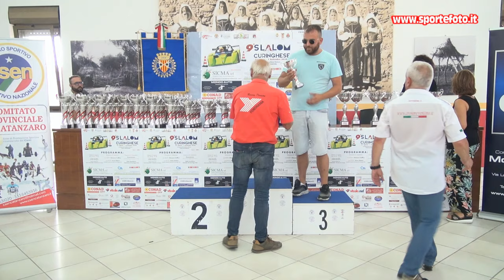Gaetano Argentano - 9` Slalom Curinghese (CZ) 01-09-24